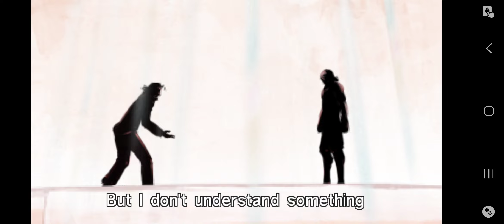Yakuza Black Panther Yuki Fight